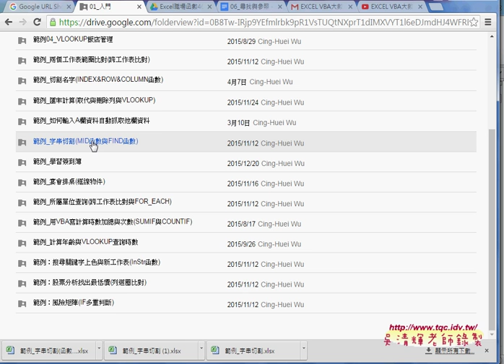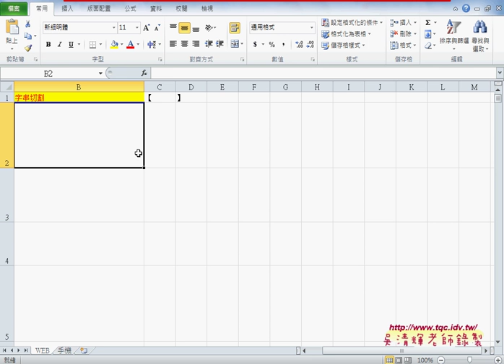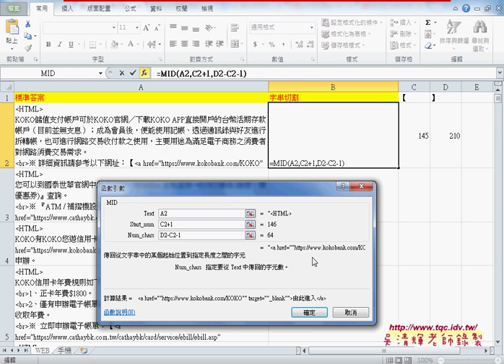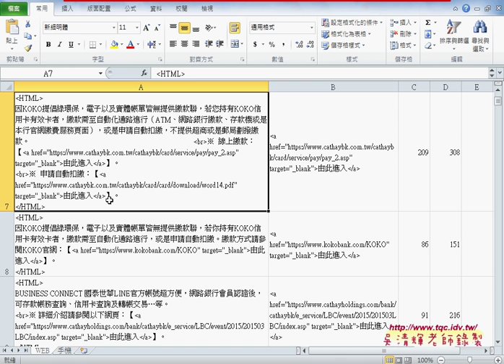01 範例 字串切割如何用MID與FIND函數